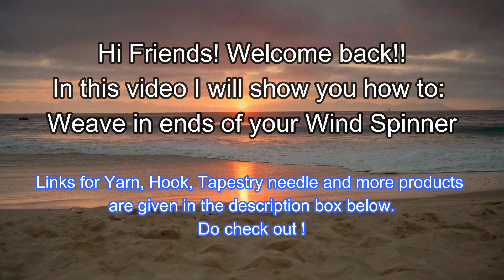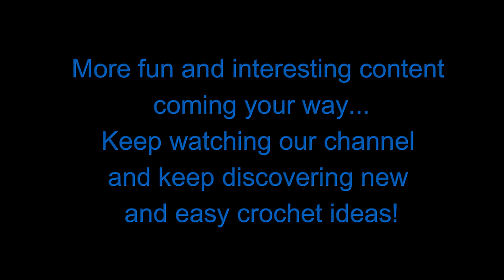How to Weave in Yarn Tails of Your Crochet Projects Crochet Creations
Join Tiddles and Me in a light conversation while I teach you how to weave in the yarn tails. Shop for my handmade crochet plushies and more

Hi Friends! In this video you will Learn how to weave in the tails to give your crochet creations a neat and clean look. Joining us in our conversation will be 'Tiddles', the toddler turtle.
Introducing

Crochet hook used is : 5.00mm
Yarn used is 100% Acrylic Red Heart Super Saver in White and Polo Stripe, worsted weight 4.

Thank you for Your Support and Your Presence here means a lot!